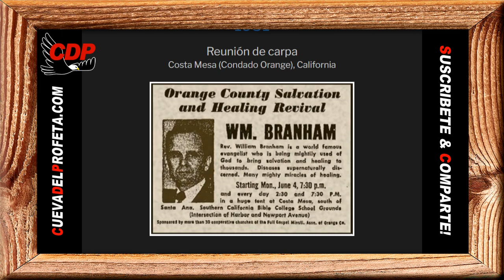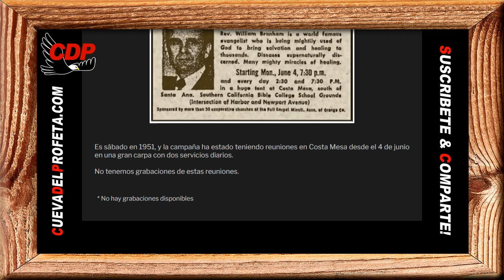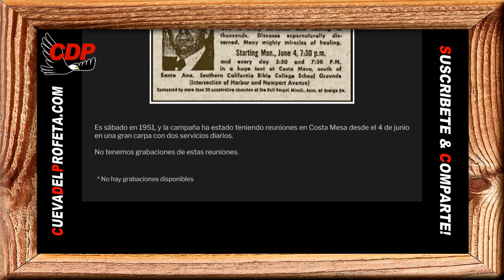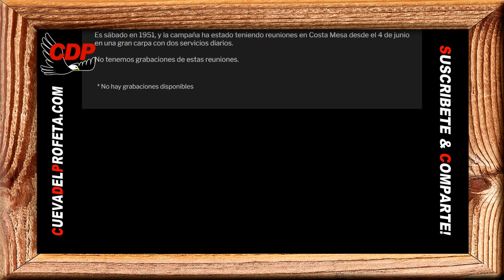Pan Diario: El que no cree, ya ha sido condenado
Pan de Vida Diario ～ El que no cree, ya ha sido condenado ～William Branham en Español

00:05 Bienvenida Cueva del Profeta
00:12 Cita Biblíca
00:45 Cita del Mensaje de William Marriom Branham

profeta branham
hermano branham
predicas cristianas
edgardo rivera